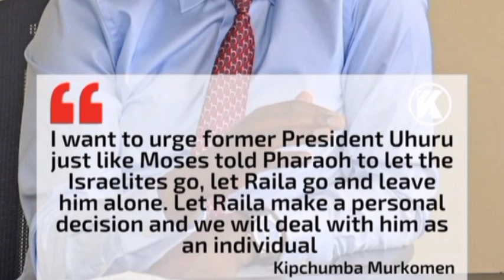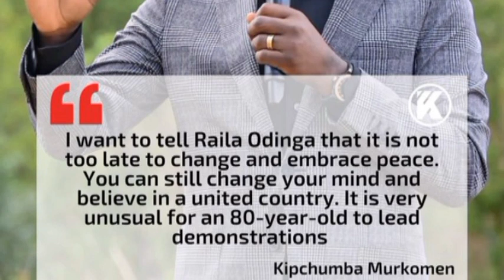Jubilee Party STRONGLY Defending Ruto After Officially QUITING Azimio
jubilee Defends Ruto Strongly